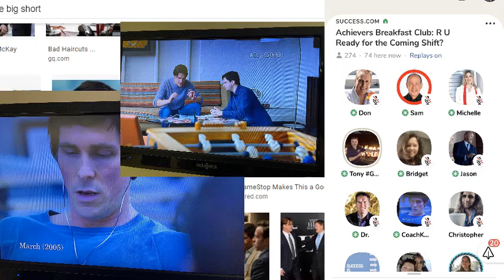SHIFT - Are you preparing for the next Shift?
Shift Happens! This share is about being aware there is one coming, right now and another one behind that one. Be and stay in the conversation. Hang around people that talk about it, and pay attention to all the conversations to get the most information you can so you can be ready to SHIFT you and your business when those shifts arrive. I share the movie scene from The Big Short showing how many people think the crashed market of 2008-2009 happened then, when in actuality, it started in 2005. Being aware and catching that shift beginning helped me be in a good position by 2008 to take advantage of the SHIFT